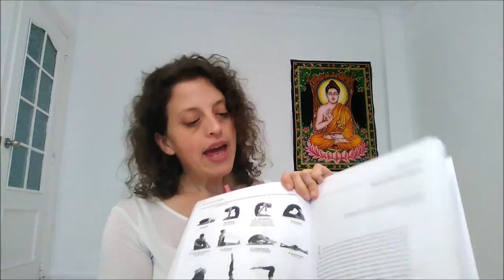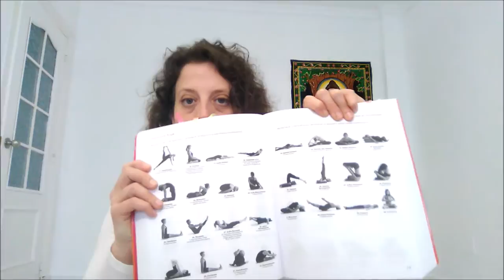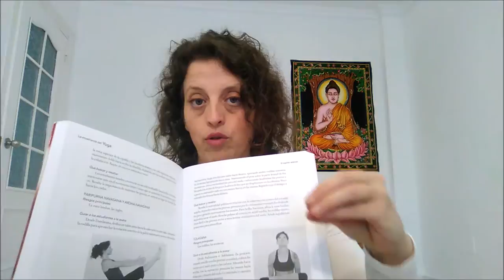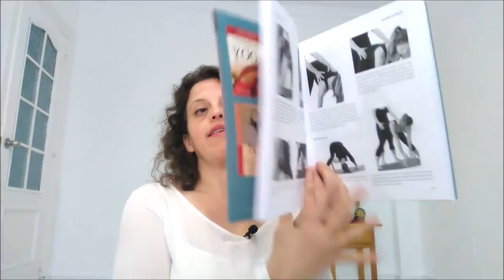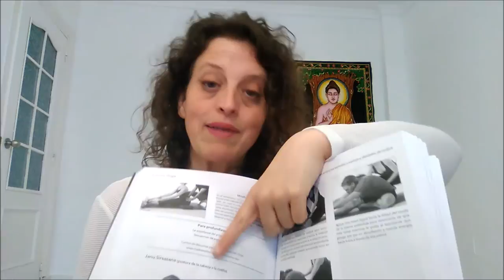LIBROS de YOGA📚 | Trilogía de Mark STEPHENS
"Secuencias de Yoga", "Enseñanza de Yoga" y "Ajustes de Yoga" son los tres libros publicados aquí en España de Mark Stephens, un gran profesor de Yoga estadounidense en cuyos libros podemos encontrar bastante información muy útil acerca de cómo enseñar yoga y de qué recursos disponemos.

👉🏻 También puedes entrar en el artículo para conocer un poco más sobre ellos

Secuencias de Yoga👉🏻👉🏻
Ajustes de Yoga 👉🏻👉🏻👉🏻
Enseñanza de Yoga 👉🏻👉🏻

Conviértete en miembro de este canal para disfrutar de ventajas:
✨DISFRUTA DE MÁS VENTAJAS SIENDO MIEMBRO DEL CANAL ✨

👉 Puedes convertirte en miembro de este canal desde tan solo 1,99 € y de esa manera apoyarás mi trabajo y podrás disfrutar de ventajas especiales para ti.

✨ ¿TE INTERESA FORMARTE CONMIGO? ✨
👉 Puedes  conocer los cursos disponibles en la escuela de yoga, a precios honestos y asequibles.